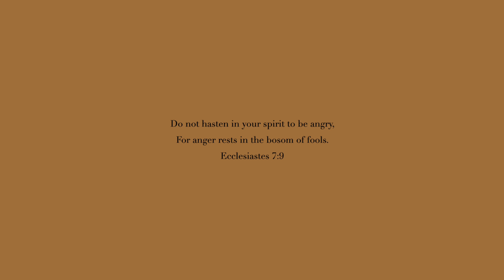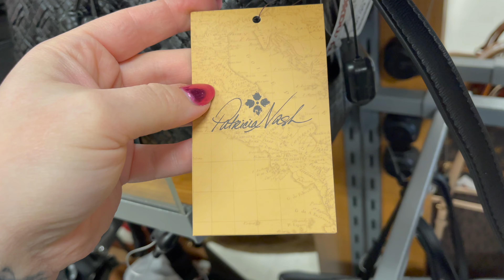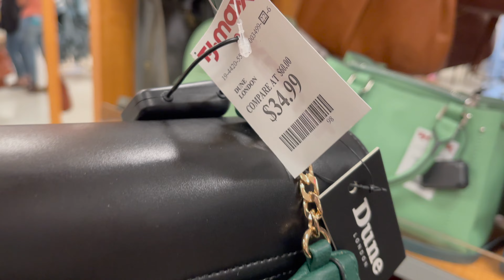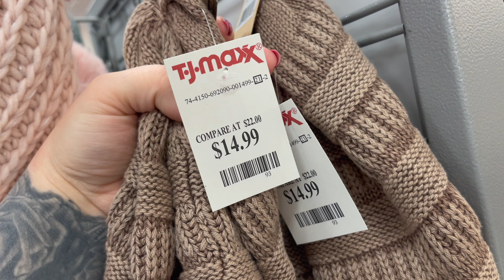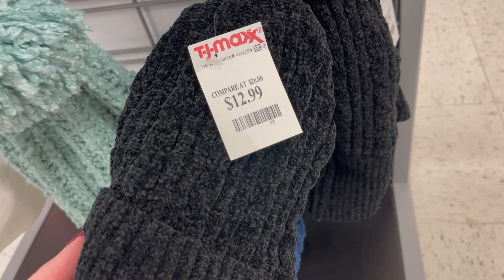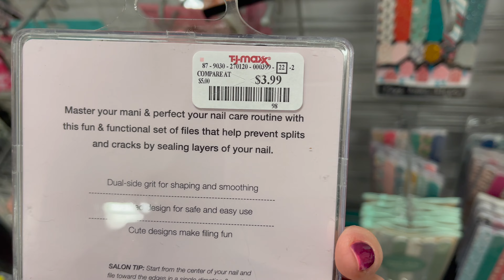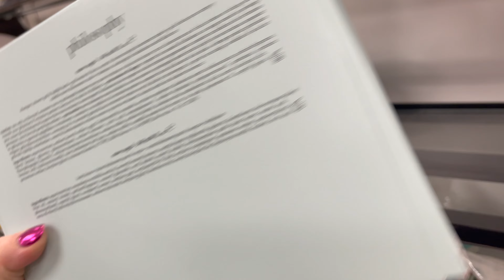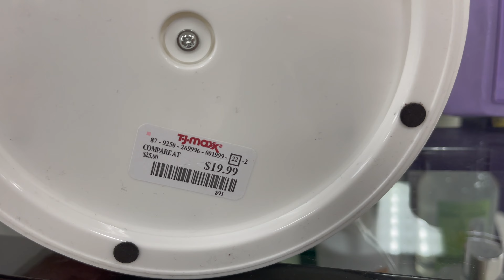TJ MAXX SHOP WITH ME 2021 | DESIGNER HANDBAGS, BOOTS, SHOES, BEAUTY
Come shop with me at TJ Maxx for designer handbags, boots, shoes, and beauty! I do a virtual shopping walkthrough trip to find the newest items at the store. Come with me on this walkthrough! :)

Here's what I go on the hunt for:
designer brands
designer dupes
fashion finds
women's clothing
dresses
shirts and bottoms
junior fashion
plus size fashion
men's fashion
lingerie
purse shopping
cute new handbags
vegan handbags
designer handbags
wallets
designer wallets
cute shoes
designer shoes
vegan shoes
fashion jewelry
sterling silver jewelry
gold jewelry
home decor
kitchen decor
bedding
furniture
cute mugs (Rae Dunn mugs!)
skincare
lotions and body butters
face masks
body scrubs
soaps
children's items
children's clothing
baby finds
baby clothing
Christian finds
scripture decor
Tiktok finds
Tiktok trends

Here's some brands I look for:
Rae Dunn
Kate Spade
Michael Kors
Lucky Brand
Betsey Johnson
Dooney & Bourke
Steve Madden
Guess
Christian Dior
Calvin Klein
Versace
Hermes
Dolce & Gabbana
Chloe
DKNY
Prada
Gucci
Louis Vuitton
Chanel
Viktor & Rolf
Too Faced
Urban Decay
Anastasia Beverly Hills
Mac
ELF
Becca
Marc Jacobs